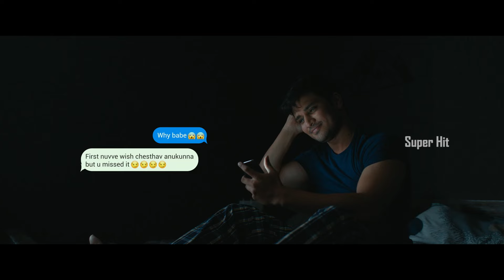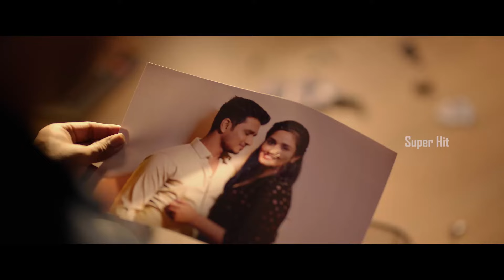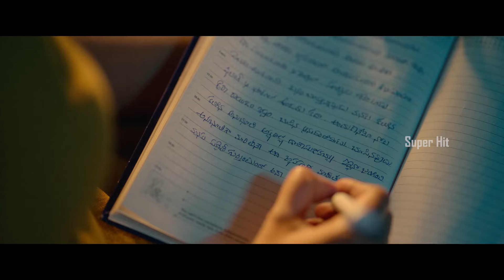Nikhil Siddhartha, Anupama Parameswaran Superhit Romance/Drama Telugu Movie Scene | Super Hit